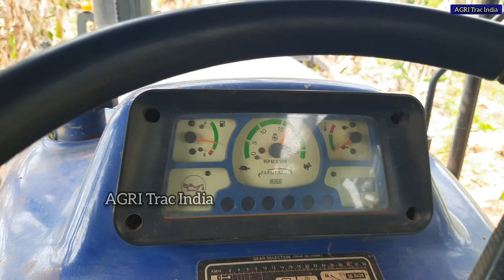Farmtrac 6065 4WD Tractor Banana Mulching Performance | Farmtrac 6065 4WD Tractor mileage and Price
⭐ Farmtrac 6065 Supermaxx 4WD Tractor 9-tyne Cultivator Performance video link

⭐ Farmtrac 6065 Supermaxx 4WD Tractor 7tyne Duckfoot Cultivator Performance video link

⭐ Farmtrac 6065 Supermaxx 4WD Tractor Rotavator Performance video link

⭐ Farmtrac 6065 Supermaxx 4WD Tractor 5tyne Duckfoot Cultivator Performance video link

⭐ Farmtrac 6065 Supermaxx 4WD Tractor Review video link

⭐ Farmtrac 6065 Supermaxx 2WD Tractor Reversable MB plough performance video link

⭐ Farmtrac 6065 Supermaxx 2WD Tractor Rotavator performance video link

⭐ Farmtrac 6065 Supermaxx 2WD Tractor Tusker Rotavator performance video link

                   Farmtrac 6055

⭐ Farmtrac 6055 Supermaxx Tractor Trailer performance video link

⭐ Farmtrac 6055 Supermaxx Tractor  full Technical review | features and specifications video link

⭐ Farmtrac 6055 Supermaxx Tractor Rotavator performance video link

⭐ Farmtrac 6055 Supermaxx Tractor 9 tyne cultivator performance video link

⭐ New entry Farmtrac 6055 Tractor top & pumper fully explained and other new implements video link

⭐ Karumalaiyan Agro Industry  Review video link

⭐ Karumalaiyan Agro Industry Owner Review video link